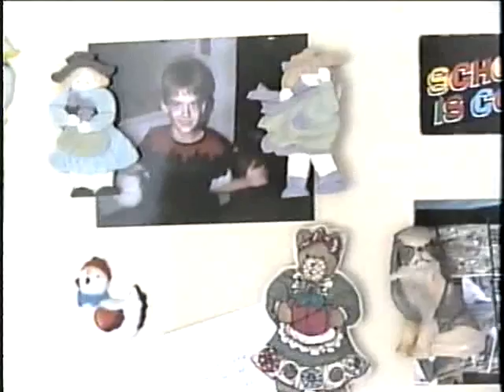DVD 172640 0